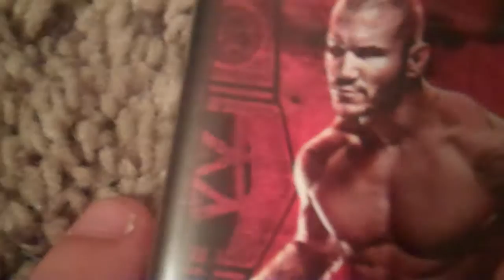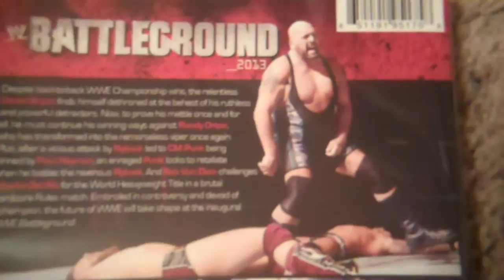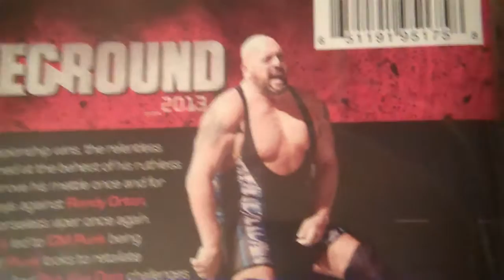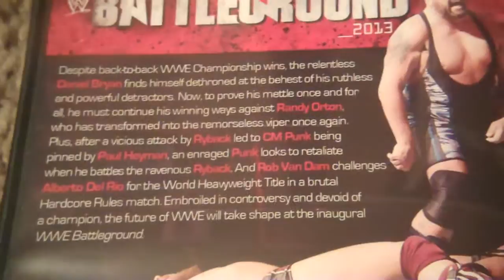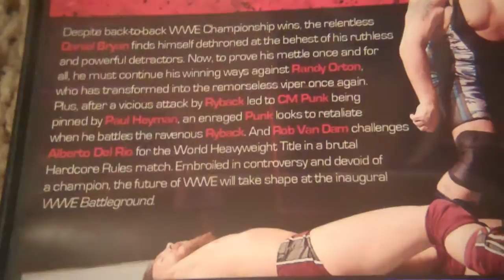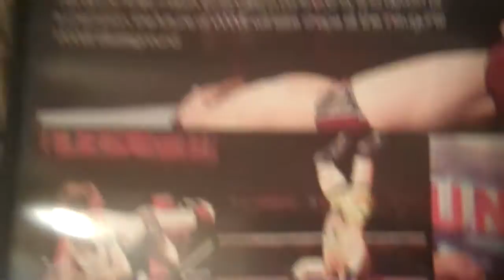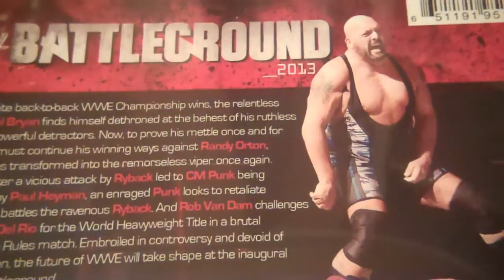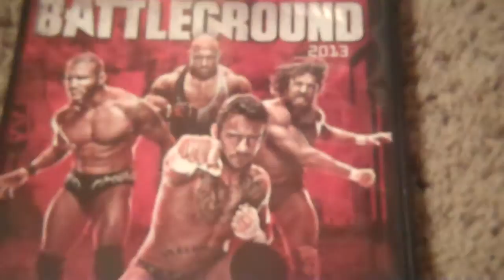WWE Battleground 2013 DVD Review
OVERALL: 6.5/10

Vacant WWE Championship Match
Daniel Bryan vs Randy Orton - 3.5/5

CM Punk vs Ryback - 2.25/5

Battleground Hardcore Rules Match for the World Heavyweight Championship
Alberto Del Rio vs Rob Van Dam - 3.25/5

Cody Rhodes & Goldust vs Seth Rollins & Roman Reigns - 3.75/5

Curtis Axel vs R-Truth - 2.5/5

Divas Championship Match
AJ Lee vs Brie Bella - 2.25/5

Santino Marella & Great Khali vs Real Americans - 1.5/5